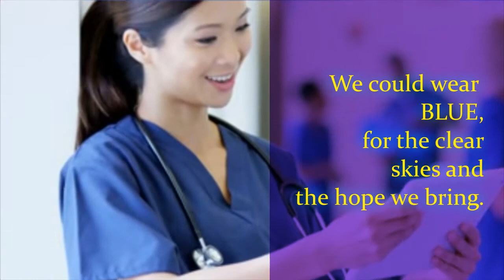DOCTORS In White Coat ?, Happy Doctors Day | Medico Star.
This Video explains why doctors wear white coat ? Why doctors always wear white coat?
"Doctors in White Coat"= The Heroes In White Coat.
All the Knowledge Regarding Medical Study.
Like & Shear  The Video.
And Don't Foget to clikck the Bell Botton.